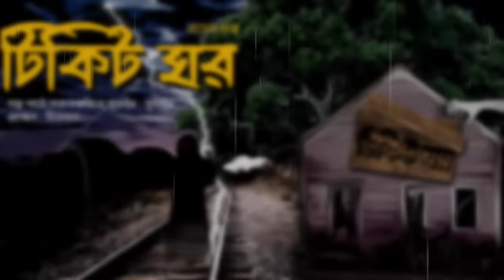টিকিট ঘর || প্রচেত গুপ্ত || গ্রাম বাংলার ভূতের গল্প || All day suspense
টিকিট ঘর || প্রচেত গুপ্ত || বাংলা ভূতের গল্প || All day suspense

 🔴all day suspense এর নিবেদনে আজ আপনার জন্য রয়েছে শ্রদ্ধেয় প্রচেত গুপ্তের লেখা বাংলা রোমহর্ষক ভূতের গল্প টিকিট ঘর,গল্প টি আপনার কেমন লাগল জানতে ভুলবেন না কিন্তু
 __________________________________________ 🔹কলমে : প্রচেত গুপ্ত
🔹গল্প পাঠে : আমি সুদর্শন
🔹সকল চরিত্রের ভূমিকায় : আমি সুদর্শন
🔹গল্পের সূত্রধার : আমি সুদর্শন
 __________________________________________ BACKGROUND MUSIC CREDIT 🔴All background music taken from @VIVEKABHISHEK
👉YouTube library  __________________________________________ Bangla vuter golpo
Vuter golpo
ভূতেরগল্প
Horror story
Bengali horror story

*not for any brand or product promotion*
_________________________________________ 🔴এখানে প্রত্যেক রবি বার রাত 9 টায় ছোট,মাঝারি এবং বড় মাপের রোমহর্ষক গল্প গুলি অনুভূতির সাথে শোনানো হয়,অনুরোধ রইলো এই গল্প গুলি একবার শোনার,ভুল ত্রুটি মাফ করবেন🙏, ভালো লাগলে চ্যানেল টি subscribe করে পাশে থাকার আমন্ত্রণ রইলো।

This special presentation of our all day suspense arranged with Bengali literature and other stories, the stories that are told here have no resemblance to the completely fictional reality. Every story we give credit to the author of the story